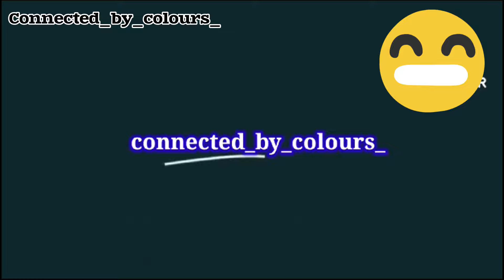Wedding Vlog|| First Wedding of This season || 🥳কার বিয়ে? 🤔কী কী খেলাম?🤤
THANK YOU_____
Riya kundu 🙂